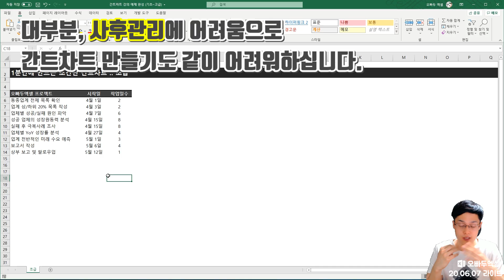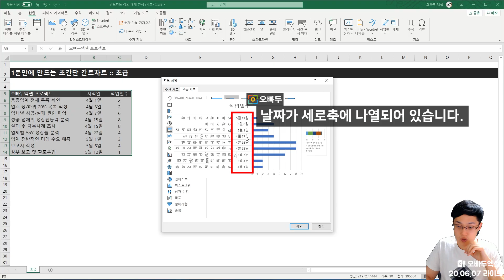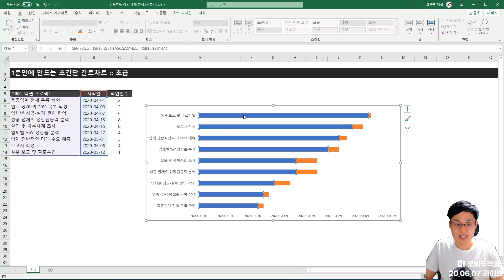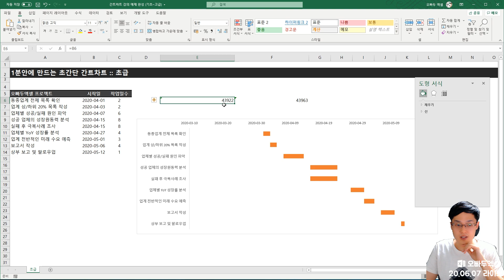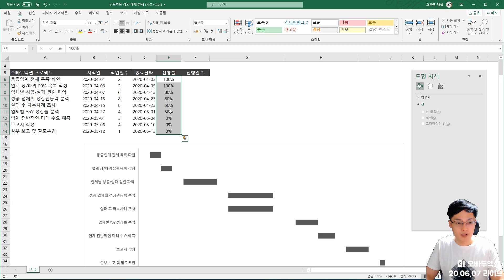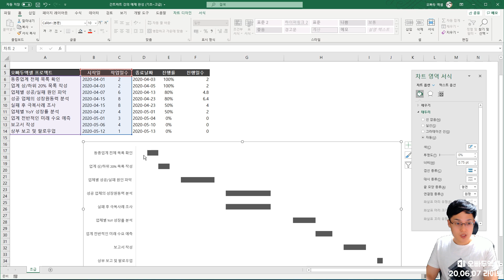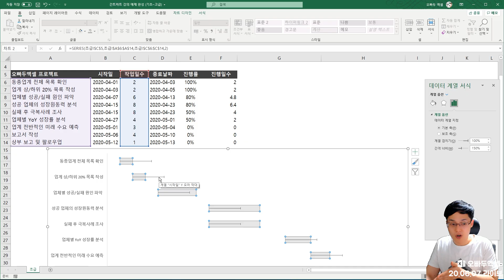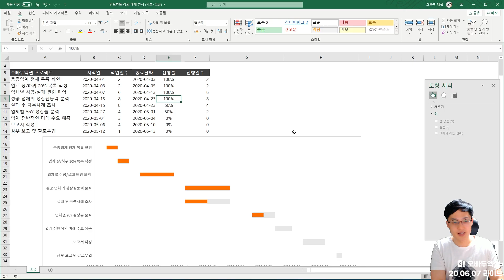그래, 바로 이 차트였어! | 업무 진행상황이 한눈에 보이는 엑셀 간트차트 만들기 | 엑셀차트 8강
👇🏻 강의에 사용된 PPT 파일 및 예제 전문 보러가기

00:00 영상시작
00:06 간트차트 만들기 기초
05:15 날짜를 아래쪽에 표시하는 방법
05:51 진행상황을 보여주는 간트차트 만들기